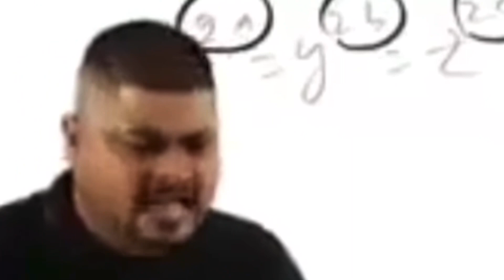Aaj hamne mataji ki aarti ki || Navratri day 6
Comments